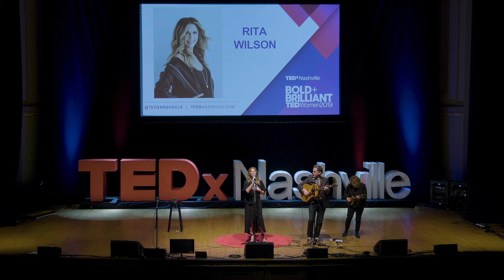Musical Performance | Rita Wilson | TEDxNashvilleWomen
Although Rita Wilson is well-known as an actress and film producer, her most recent projects have all been connected to her passion for music. After achieving her dream in 2012 with the critically acclaimed album AM/FM - an intimate, elegant, and beautifully sung collection of classics from the ‘60s and ‘70s - Wilson has been focusing on a new component of her musical career as a songwriter. Recently, she has collaborated with a number of talented and successful songwriters, composing original material featured on her second album, self-titled ‪Rita Wilson‬. Her new album Halfway to Home (March 2019) has a fuller sound: Southern California rock meets Nashville country, co-produced by Rita Wilson and ‪Nathan Chapman‬ with additional production from Ron Aniello and ‪John Shanks‬. Many of the songs were co-written with an A-List group of songwriters, including Grammy winner ‪Liz Rose‬, ‪Kristian Bush‬ of ‪Sugarland‬, ‪Mozella‬, ‪Mitch Allan‬, and ‪Kara DioGuardi. Although Rita Wilson is well-known as an actress and film producer, her most recent projects have all been connected to her passion for music. After achieving her dream in 2012 with the critically acclaimed album AM/FM - an intimate, elegant, and beautifully sung collection of classics from the ‘60s and ‘70s - Wilson has been focusing on a new component of her musical career as a songwriter. Recently, she has collaborated with a number of talented and successful songwriters, composing original material featured on her second album, self-titled Rita Wilson. Her new album Halfway to Home (March 2019) has a fuller sound: Southern California rock meets Nashville country, co-produced by Rita Wilson and Nathan Chapman with additional production from Ron Aniello and John Shanks. Many of the songs were co-written with an A-List group of songwriters, including Grammy winner Liz Rose, Kristian Bush of Sugarland, Mozella, Mitch Allan, and Kara DioGuardi. This talk was given at a TEDx event using the TED conference format but independently organized by a local community.